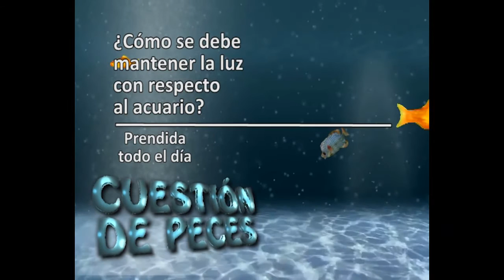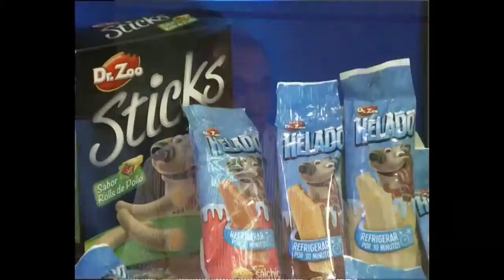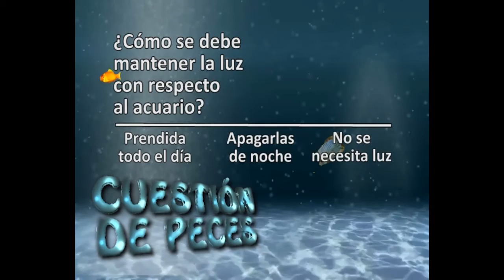Dr. Romero - Pórtese Bien, Sea Animal - 15-01-2017 - - HELADOS PARA PERROS